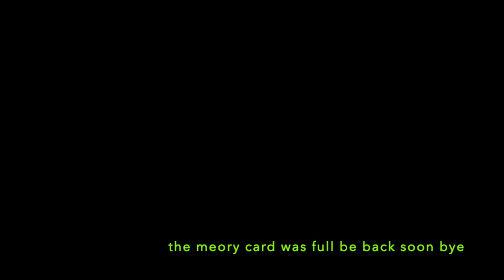Summertime at the Pool